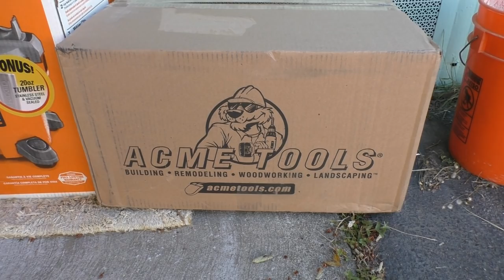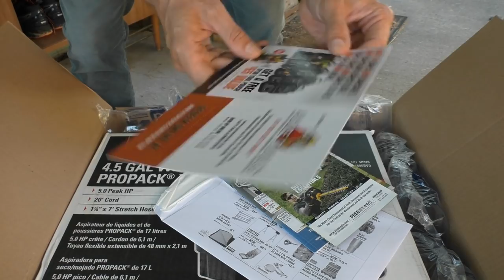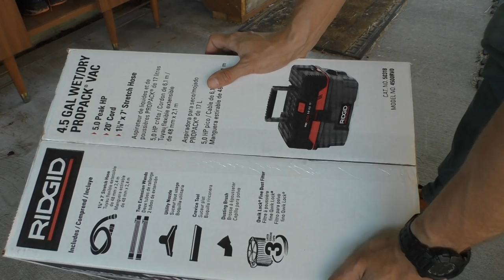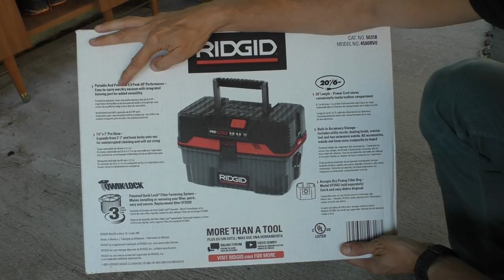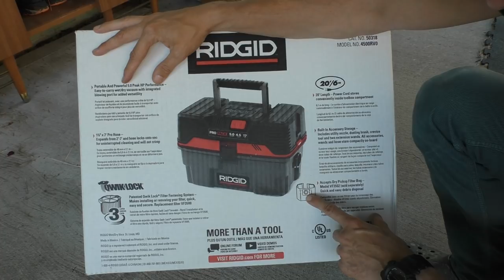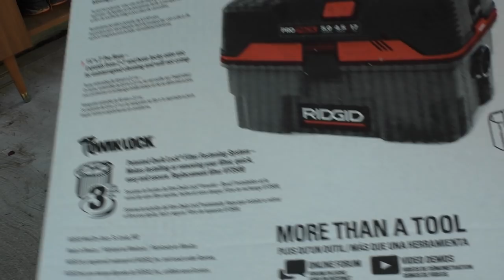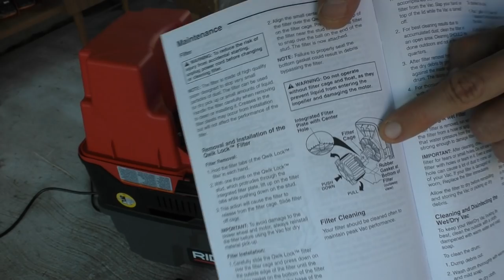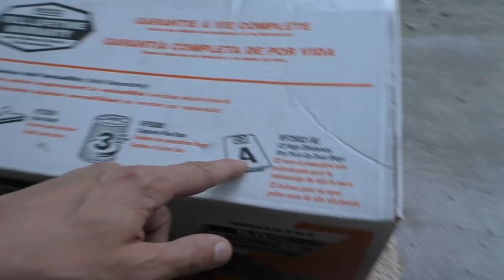Строительный Пылесос Распаковка и Первые Впечатления RIDGID Pro-Pack 4500